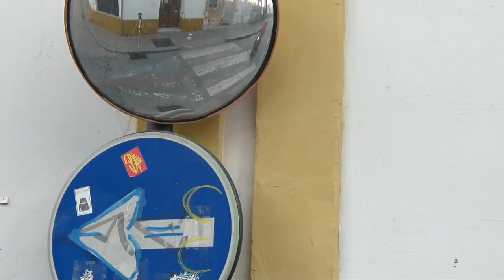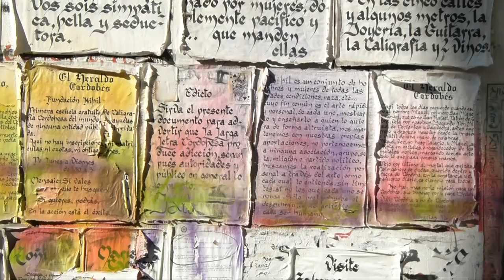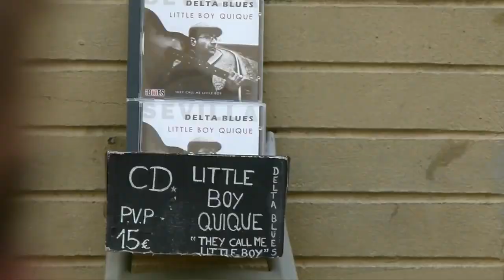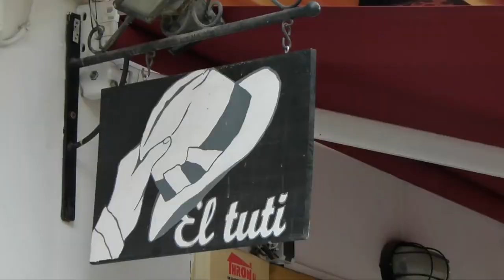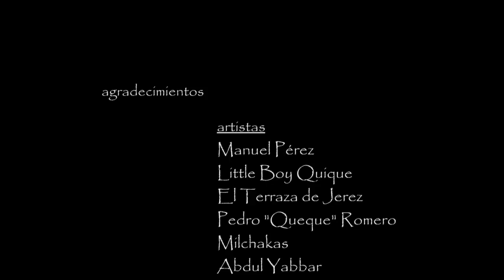El sonido de las calles Documental completo HD